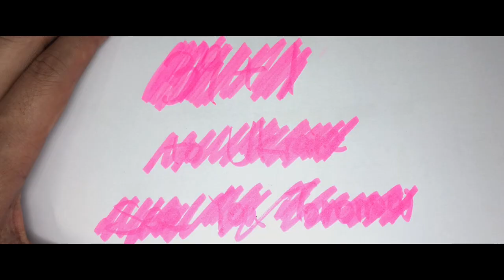39+1烏克蘭 5000訂閱小禮物！ 2018紀念品跟小禮物 下集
39+1烏克蘭系列
我們的紀念品下集
我們會選出一位朋友
可以獲得我們的烏克蘭紀念品盒子喔
只要在留言區寫
我要烏克蘭盒子（註明來自哪裡）
一週後我們會選出一位朋友寄出
另外也留言告訴我們大家喜歡這個紀念品盒子的想法嗎
也請追蹤我們的FB專頁 有更即時的動態跟照片喔